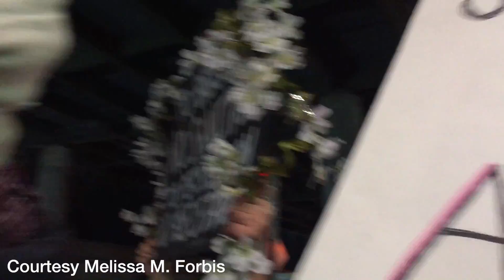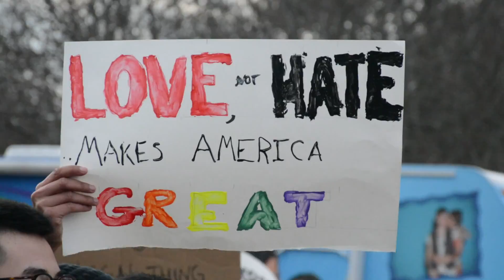Trump’s Travel Ban Ignites Stony Brook Protests